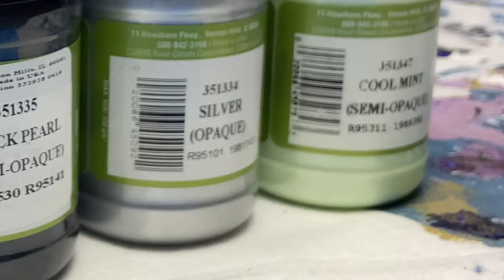Light purple Paint pour on wine bottle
Here’s the supplies I got out:

•cups and pop cycle sticks
•pouring medium(Liquitex -gloss)
•paint brush
•a cup of water
•palette knife
• acrylic paint colors:

FolkArt matte finish 440E Violet Pansy,
Modern Masters Metallic Paint Collection Satin finish 351347 Cool Mint(semi-opaque),
Modern Masters Metallic Paint Collection Satin finish 351335 Black Pearl(semi-opaque),
Artist’s Loft Flow Acrylic White,
Modern Masters Metallic Paint Collection Satin finish 351334 Silver(opaque)

•Mixed the paint
•Poured the white on the bottle to base it
•Spread the white out with a brush
•Poured the colors into one cup
•Poured most of the paint on the bottle and then stopped pouring once I realized it was almost gone
•Tilted the bottle
•Picked up some paint that dropped off the bottle
•Poured the rest of the paint on the bottle and it covered the darker colors and it turned out pretty light(know when it just stop, lol)

Hope you enjoy(ed) and maybe save a wine/liquor/any kind of bottle to try yourself!!

Let me know down in the comments if you try or have suggestions/questions or ideas!

Have a great morning/day/night!